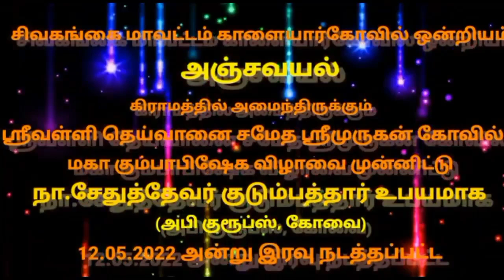(Anjabayal 2) ரசிகர்கள் மனதை கவ்வி இழுத்த M.M.சத்தியப்பிரியா/ முதல் பந்துலேயே (Sixer)சிக்சர்